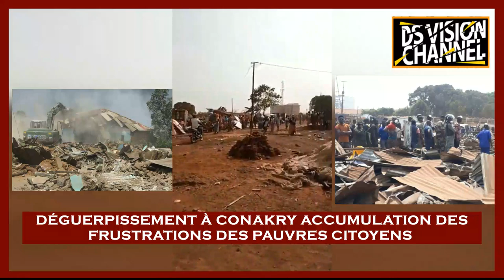🇬🇳 DÉGUERPISSEMENT À CONAKRY ACCUMULATION DES FRUSTRATIONS DES PAUVRES CITOYENS